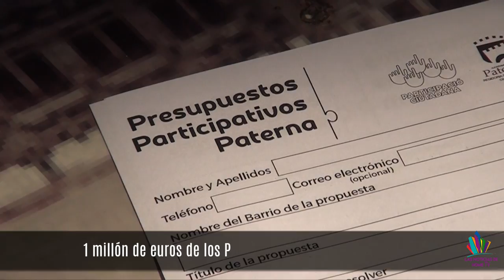Video: Este año, los vecinos de Paterna, ¡decidirán en los Presupuestos!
El pasado domingo, Paterna volvió a reunir a los protagonistas de ‘Verano Azul’ durante el homenaje al actor Antonio Ferrandis, un paseo en bicicleta que no dejó indiferente a nadie.

Paterna se acogerá al plan “Edificant”, para construir un instituto en Lloma Llarga, que también daría servicio a los vecinos de Terramelar.

Se han repartido un total de 500 carros de la compra entre los vecinos de Paterna, con el objetivo de reducir el excesivo consumo de bolsas comerciales de un solo uso.

Los vecinos de Paterna decidirán por primera vez en 10 años el destino de 1 millón de los Presupuestos Participativos, tema que abordaremos el próximo martes en una nueva edición de paterna habla, ¡no querrás perdértelo!